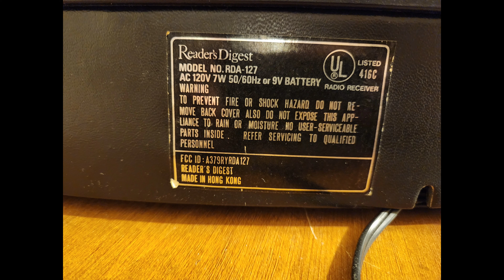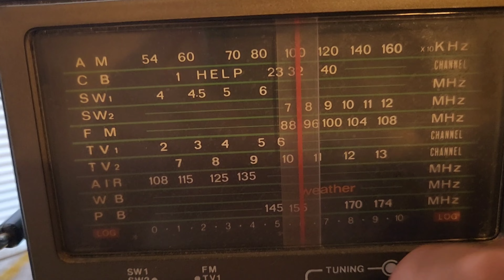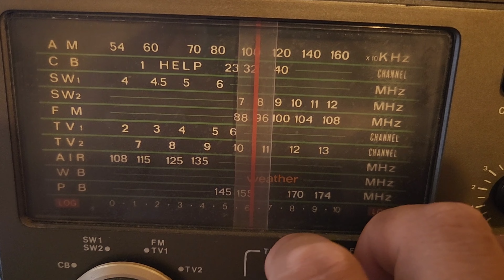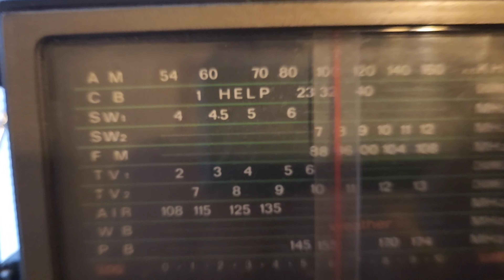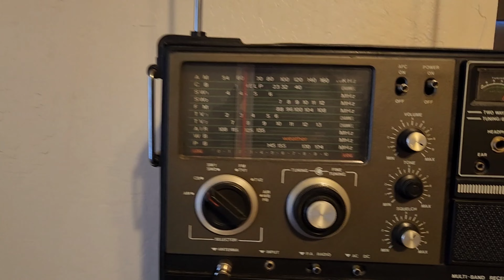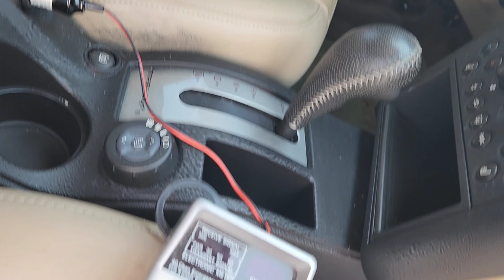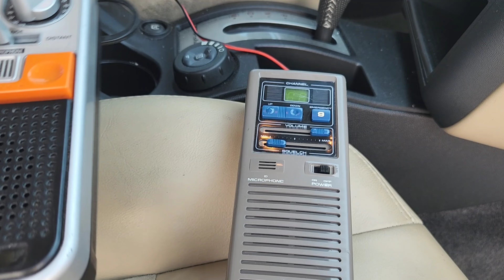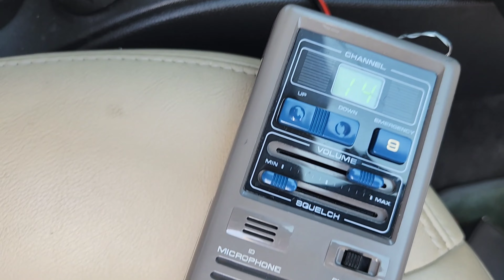RADIOS!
Old 1970's Radios

2023 Shortwave Frequency Guide

The most up-to-date worldwide shortwave radio handbook available today!

Your Ultimate Shortwave Radio Station List (Worldwide)

￼ByErin Shine

Shortwave radios tune into the electromagnetic spectrum’s high frequency (HF) band (3,000 to 30,000 kHz). Therefore, unlike your standard AM/FM radio, shortwave radios can receive transmissions from remote stations.

VERY NICE CB RADIO!

This new radio blends classic styling with modern features - Anytone Ares II AM/FM/SSB (May 2023)

CB Radio Range Test, How far can a lawn mower go

Nice radio here

RADDY RF320 SHORTWAVE RADIO | FM/AM/SW/VHF/WB/AIR | REMOTE CONTROL | BLUETOOTH 5.0

The Raddy RF320 - New Portable Shortwave Radio

Three Reasons To Get A CB Radio Now!

Sony CRF-320

Listening to Astronauts ON THE ISS with a Baofeng UV-5R

Hearing The International Space Station - The Easy Way & The Overly Complicated Way

BaoFeng BF-F8HP

4.77 out of 5

26 customer reviews|Add a review

$64.89

BaoFeng BF-F8HP (UV-5R 3rd Gen) 8-Watt Dual Band Two-Way Radio (136-174MHz VHF & 400-520MHz UHF) Includes Full Kit with Large Battery

BEAUTIFUL OLD RADIO!!

Zenith Trans-Oceanic Clipper Shortwave Radio